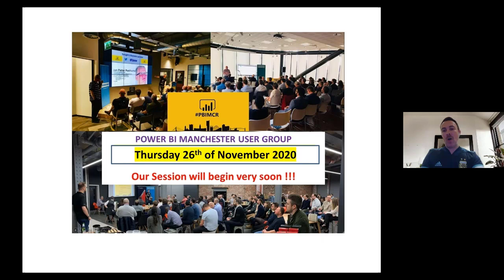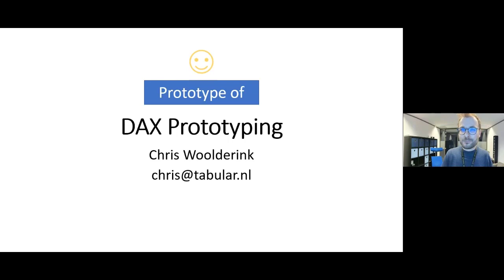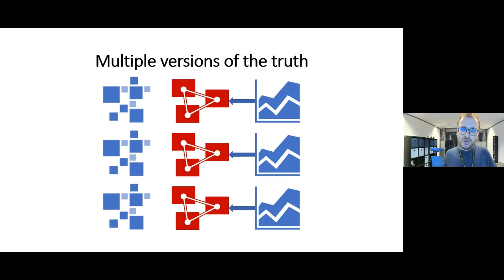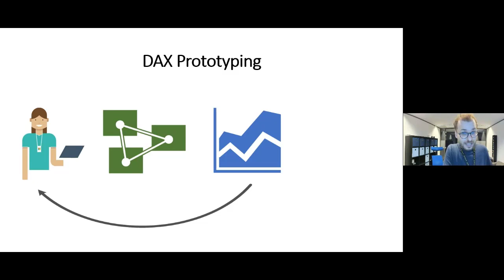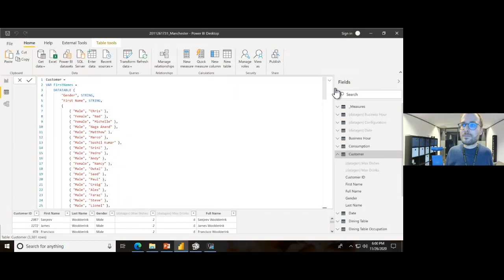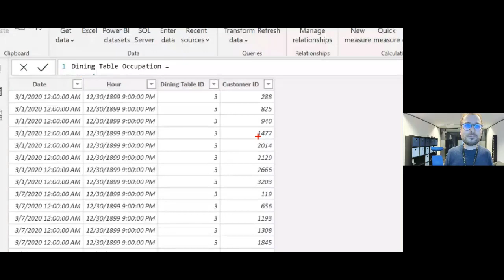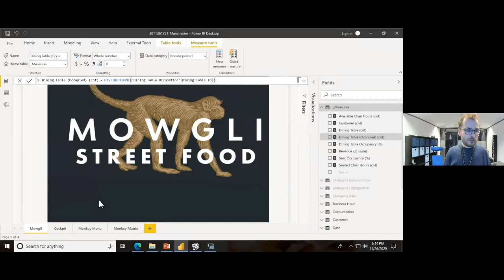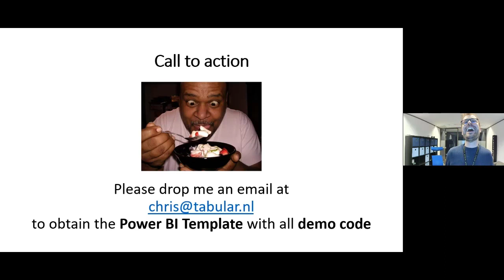Prototyping data with DAX to build better Power BI reports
Chris Woolderink will show us how to create a prototype with demo data using DAX